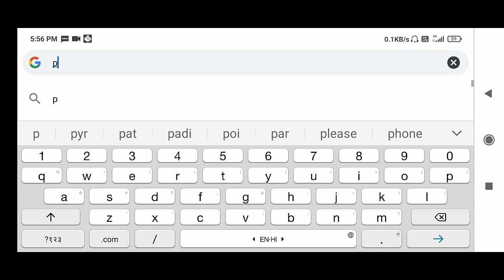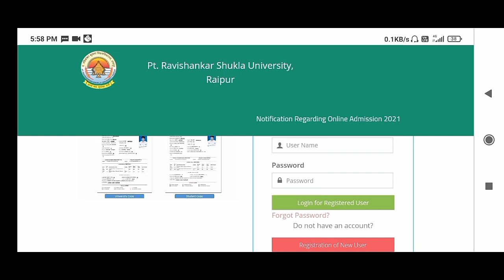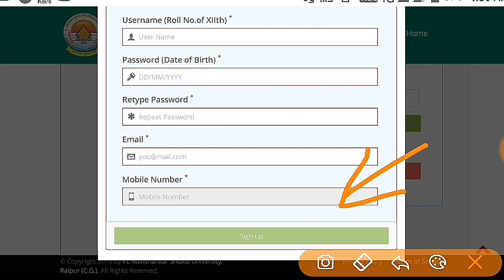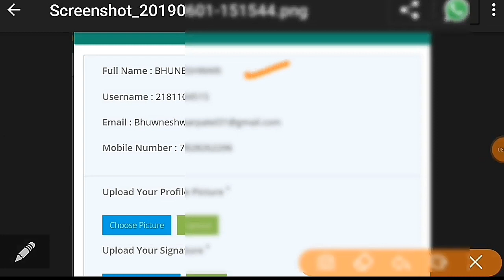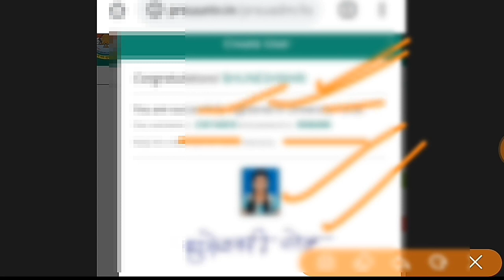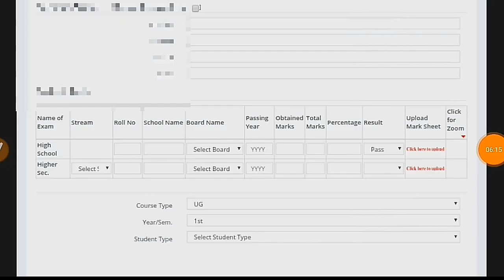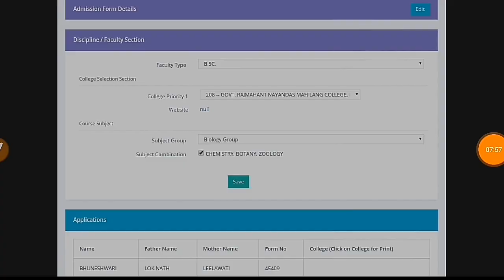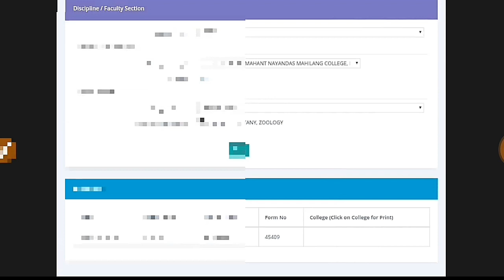Prsu first year online BSC BA BCOM admission form 2021 kaise bhare ।pt Ravishankar Shukla University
Pt Ravishankar Shukla university raipur Admission Online From 2021 | prsu University admission 2021

pandit Ravishankar Shukla university admission online form kaise bhare 2021
pt Ravishankar Shukla university first year
pt Ravishankar Shukla university ba bsc bcom bca dca bba ma msc mcom pgdca etc admission online form